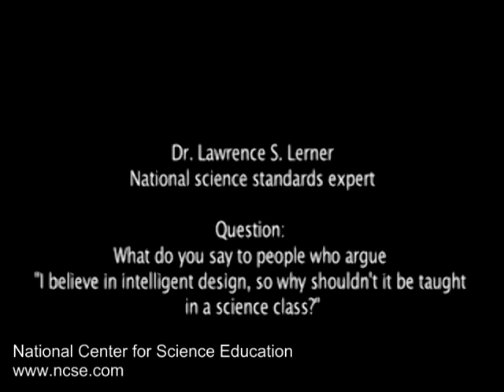Why shouldn't ID be taught in science class?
Dr. Lawrence S. Lerner, a physicist and nationally recognized expert on state science standards on why teaching intelligent design in science class is a bad idea